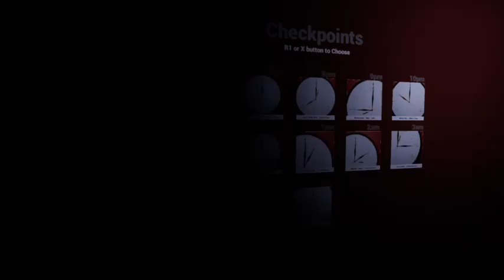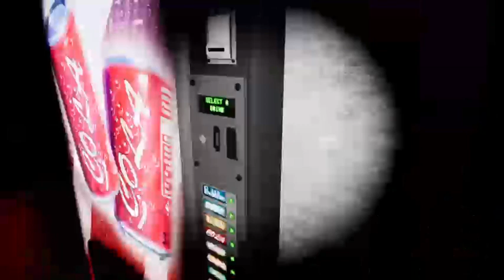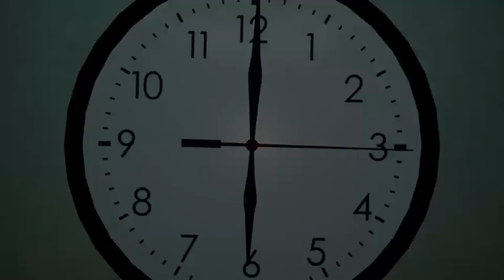We getting out of this house! - Emily Wants To Play Too - with TougherDuck55